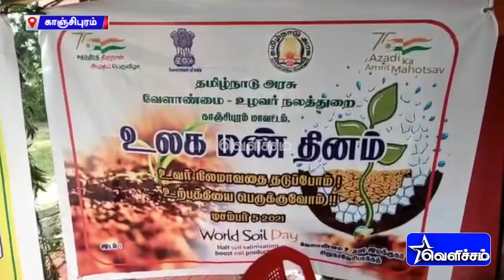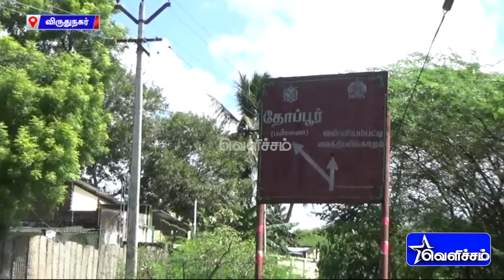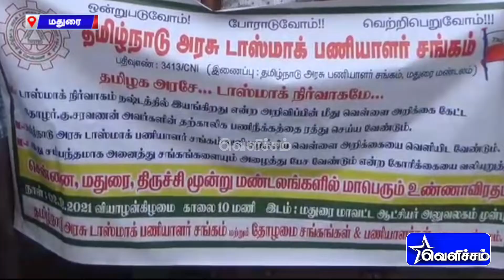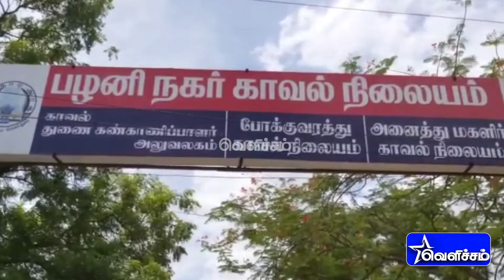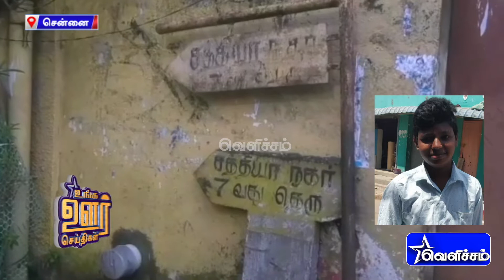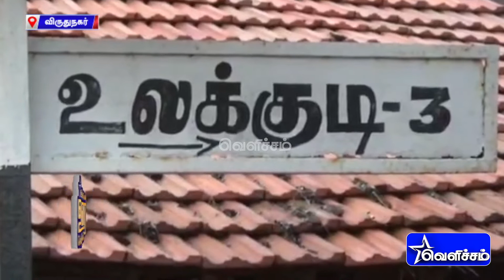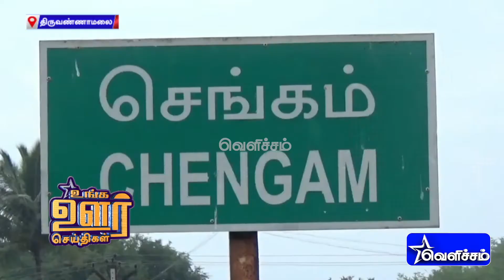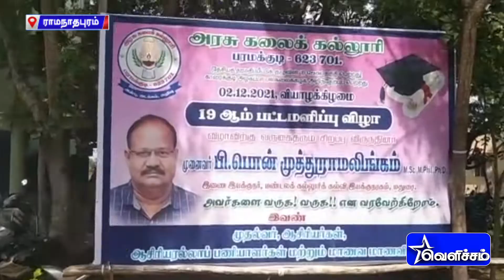கரை புரண்டோடும் வெள்ளத்தில் சடலத்தை தூக்கி செல்லும் அவலம் | Unga Oor Seithigal | Velicham Tv